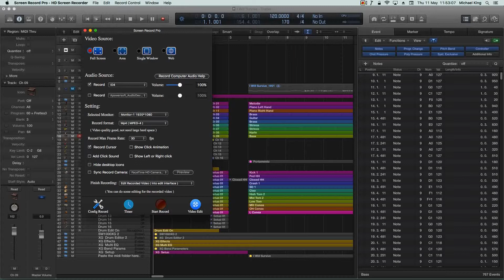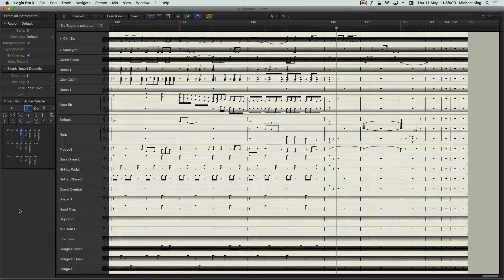I Will Survive - Score